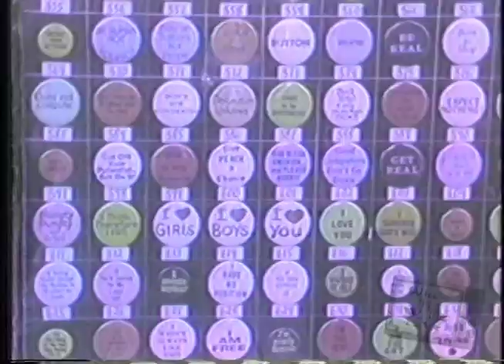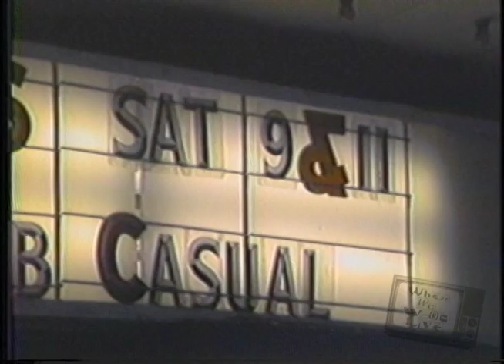6th Street Beat - Downtown Austin in 1984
Before the high rises, trendy restaurants, and tech boom, Austin still had a small town feel.  Check out this found footage of Downtown Austin back in 1984.

"When We Were Live" is a feature length documentary about the pioneers of Austin's public access television in the 80's and 90's.